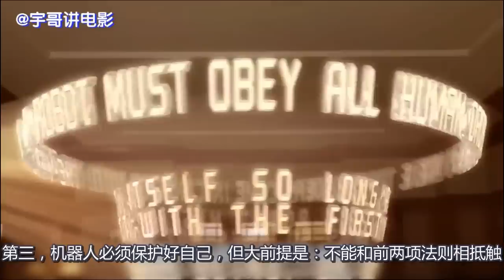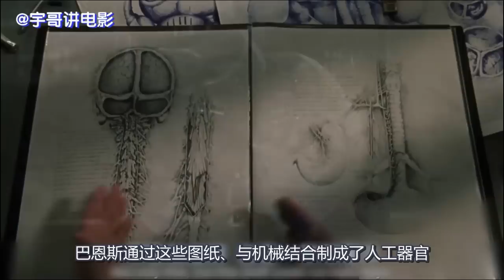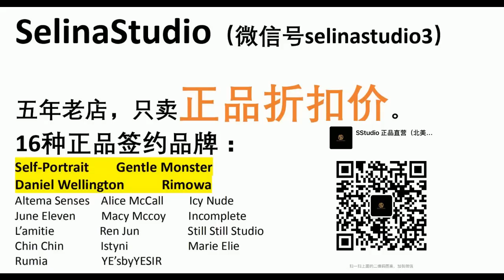【宇哥】耗时23年打造，上映后轰动全球的科幻片，太震撼了！豆瓣8.5高分《机器管家》【宇哥讲电影】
今晚更新豆瓣8.5高分科幻片《机器管家》，具备人类思想的机器人爱上了人类女子，为了收获幸福付出了200年的努力，他俩的爱情能获得世人的认可吗？